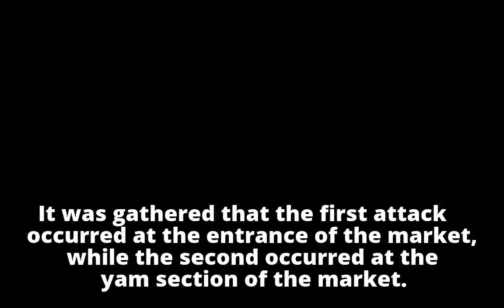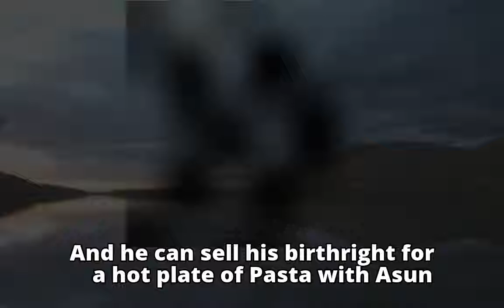Borno Attacks Police say 13 persons were killed and 53 injured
Borno Attacks
        Police say 13 persons were killed and 53 injured